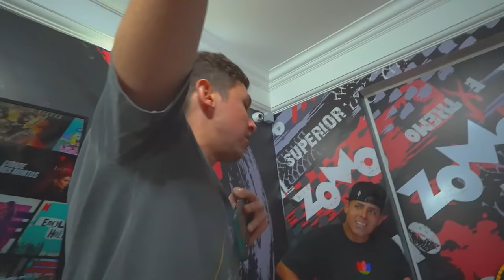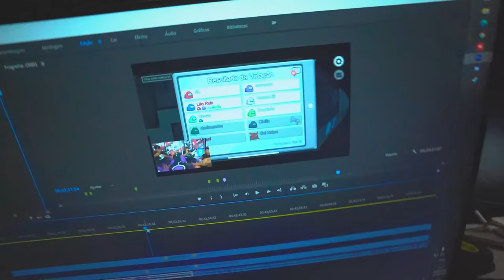JOGANDO AMONGS COM MEUS AMIGOS !! * fui impostor ?? *